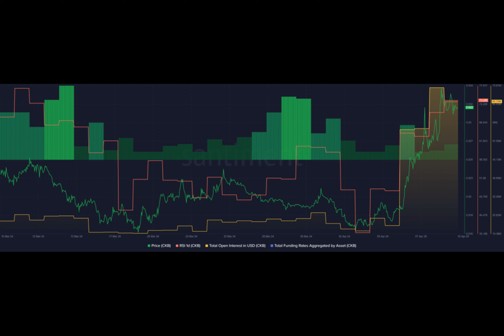CKB defies bearish market conditions, reaches 3-year high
Have you ever heard of the Nervos Network's native token, CKB? Well, recently it's been making waves in the crypto world! Despite the overall bearish mood in the market, CKB has managed to reach a new three-year high price level. How did it manage such a feat? Let's dive in!